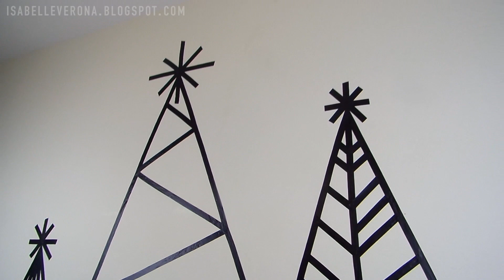DIY: Decoração de Natal de Última hora! Por Isabelle Verona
DIY Árvores de Natal feitas de fita isolante! Baratinho e rápido de fazer! Perfeito para fazer agora, faltando 3 dias pro Natal, de última hora mesmo. Pode fazer de qualquer cor de fita adesiva. Não danifica a parede e fica lindo!

❤ Materiais:

- 3 rolos de fita isolante
- Tesoura
- Estilete
- Pisca-pisca (opcional)

bellverona

❤ Musicas: